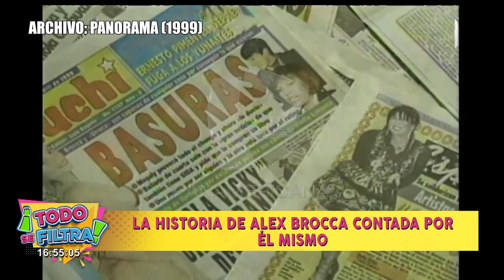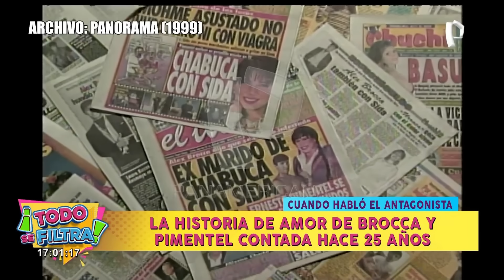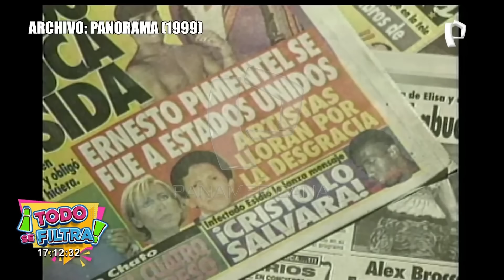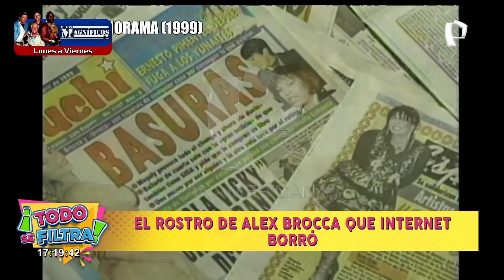Todo se Filtra - El rostro de Alex Brocca que internet borró (Panamericana TV)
Más material que revela aun más cosas del caso de Alex Brocca.
grabado el jueves 18/04/24
Agradecimientos @SovietskijSoyuzFB